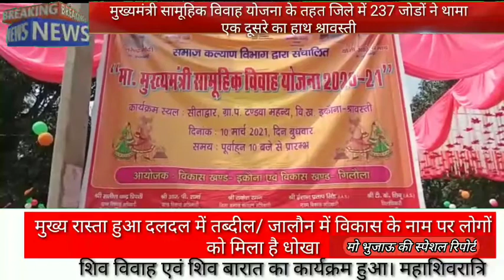मुख्यमंत्री सामूहिक विवाह योजना के तहत जिले में 237 जोडों ने थामा एक दूसरे का हाथ श्रावस्ती